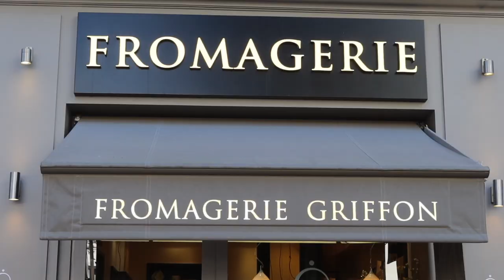If we only had ONE day in Paris, THIS is what we'd do..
In this 2022 Paris Vlog, we take you through exactly what we would do if we only had ONE day in Paris, France.. by doing all of our favorite things together on our last day in this incredible city

Chapters:
0:00 Intro
0:47 Rue Cler
2:33 A Picnic at the Eiffel Tower
4:04 Visiting The STUNNING Palais Garnier
5:21 A Beautiful Seine River Cruise
7:18 Our Favorite Dinner in Paris..
8:28 Walking Along the Champs-Élysées
9:13 The Most Incredible View of the City..